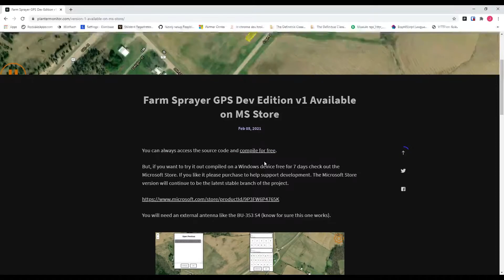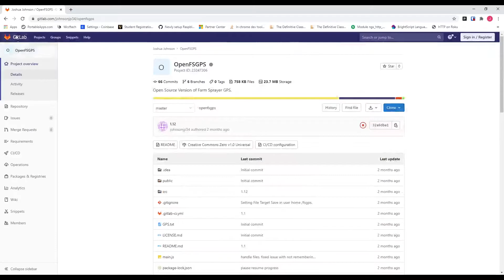DIY Farm GPS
Status update on the open source Farm Sprayer GPS Dev Edition project.

Please check out plantermonitor.com for the store, forum, and build instructions.

or by bitcoin:  bc1qwv5wyfsufqqm5hlg9rrv2n7j6ntzd94wg9r580